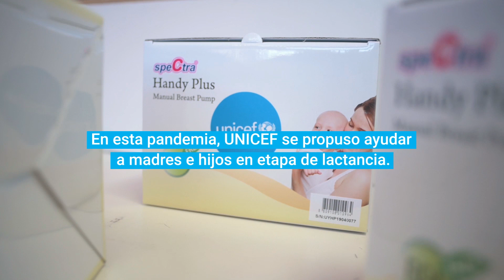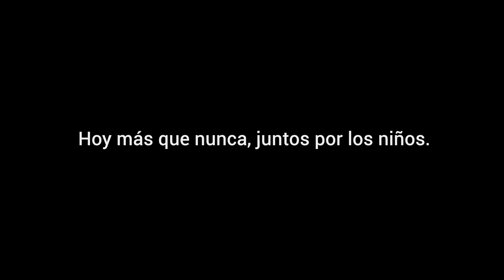Lactancia: mucho más que dar de mamar | Juntos por los niños 2020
UNICEF trabaja para que las madres puedan continuar con la lactancia también durante la pandemia.